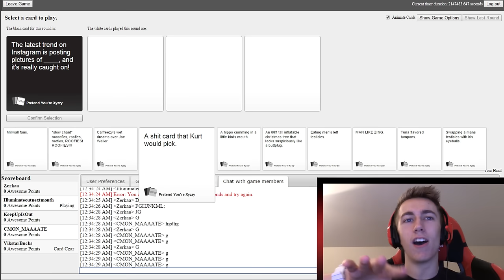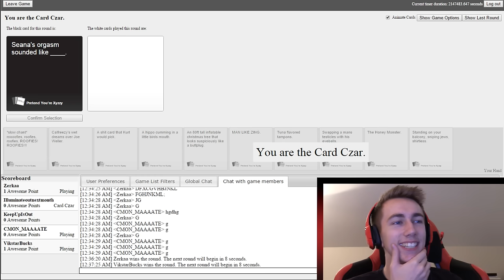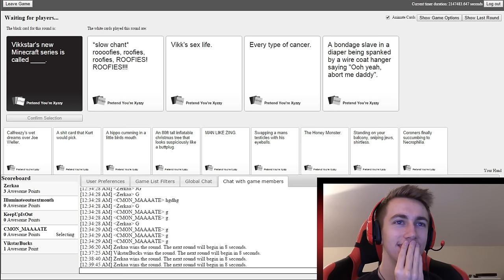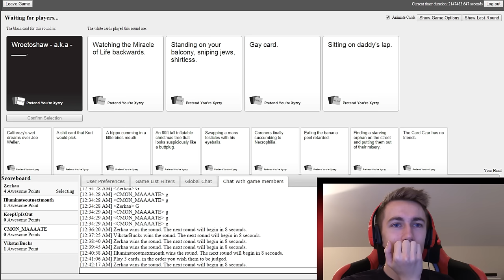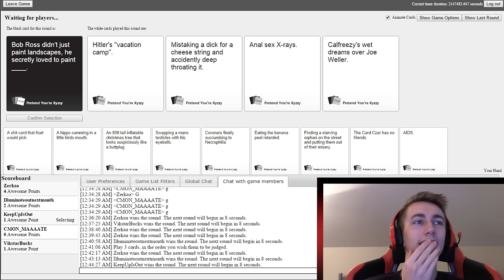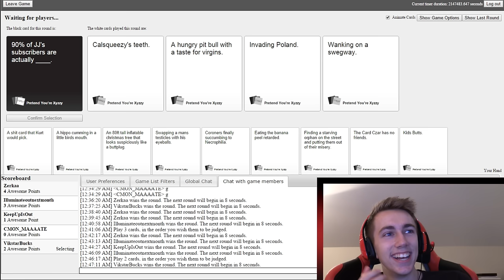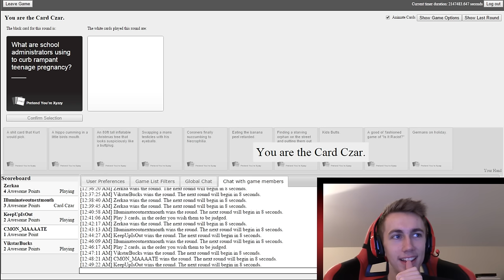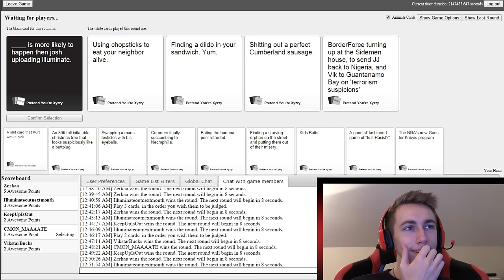MY EARSSSS!!!! | Card Against Humanity